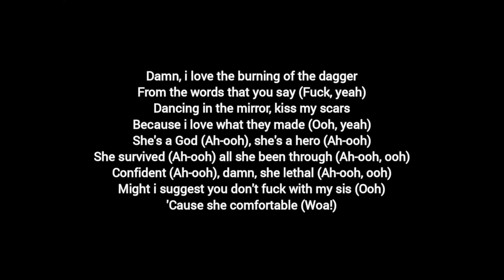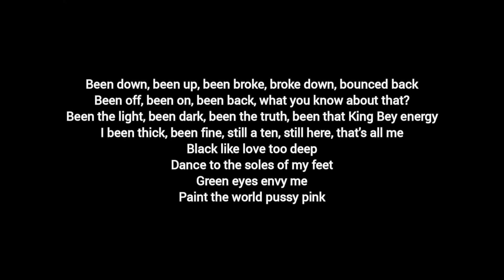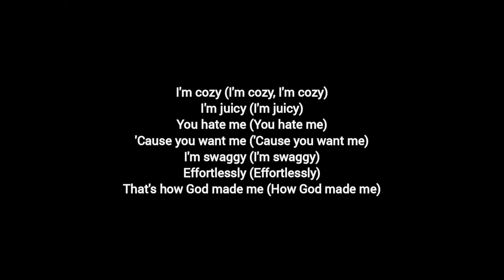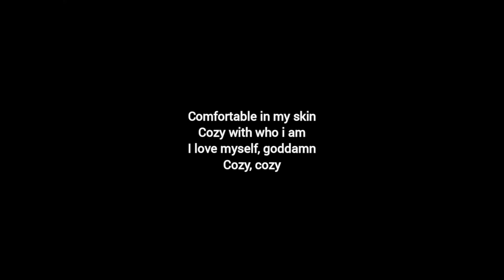Beyoncé - COZY Lyrics